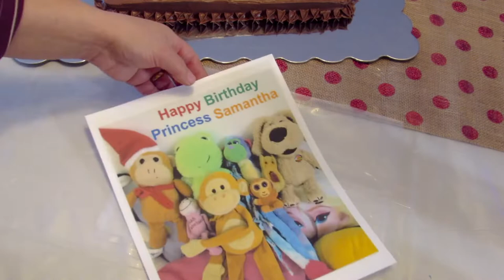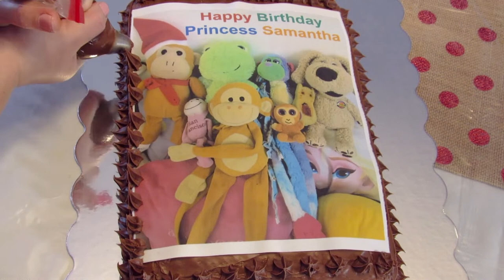كيفية لصق صورة قابلة للاكل فوق الكيك لاعياد الميلاد ولكل المناسبات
اني لست محترفة بالكيكات ولكن دائما احب ان اعمل كيكات الميلاد والمناسبات لعائلتي ولاهلي !
احتفلنا بعيد ميلاد ابنتا الحبيبة التاسع! لقد حضرت هذه الكيكة اللذيذة والسهلة ! أحبك يا ابنتي وأتمنى لك حياة ناجحة وسعيدة وصحية ❤️🙏💐😘🎂
لقد كانت كيكة لذيذة وجميلة للغاية وسهلة . بالنسبة إلى كيكة الفانيلا ، استخدمت علبة الجاهزة كذلك استعملت الكريمة الجاهزة واستخدمت صورة القابلة للاكل المفضلة لابنتي . الصورة القابلة للاكل تسهل من تزين الكيكة وتجعل اي كيكة كائنها جاهزة ومتعب بيها.